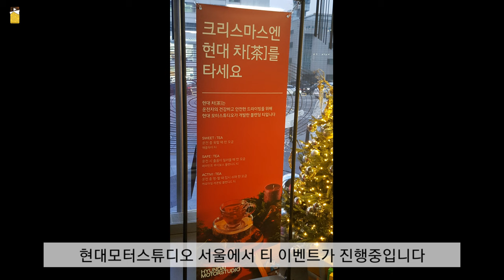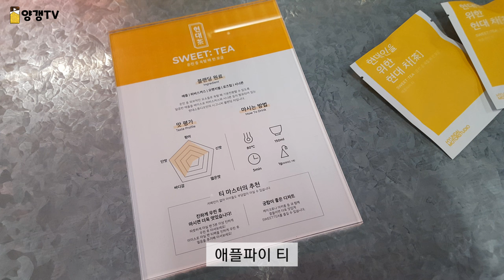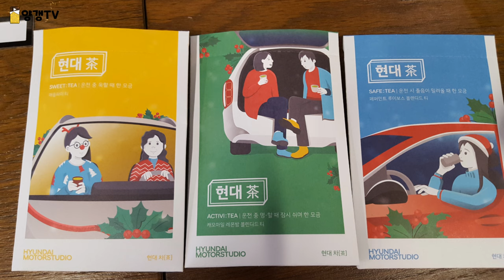현대茶 시음행사 체험기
현대모터스튜디오 서울에서 진행중인 현대茶
스페셜 블랜디드 티 이벤트 후기를 남겨 봅니다 ^^